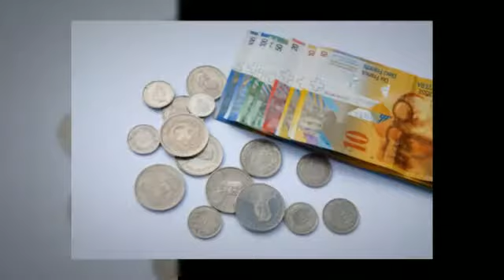FAP Turbo 2